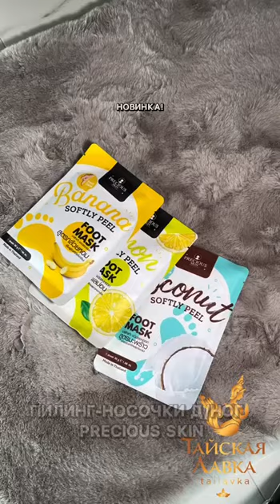ПИЛИНГ-НОСОЧКИ С НАТУРАЛЬНЫМИ ЭКСТРАКТАМИ PRECIOUS SKIN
Идеальный педикюр в домашних условиях от Тайской Лавки! 🌴

Облегчить процедуру домашнего педикюра и сделать ее быстрой и простой вам помогут носочки для пилинга Precious Skin и ТАЙСКАЯ ПЕМЗА Д/НОГ!

🦶🏻ПИЛИНГ-НОСОЧКИ Д/НОГ ОТШЕЛУШИВАЮЩИЕ «ВИТАМИН В, КОЛЛАГЕН И ЛИМОН» PRECIOUS SKIN

🦶🏻 ПИЛИНГ-НОСОЧКИ Д/НОГ УВЛАЖНЯЮЩИЕ «ВИТАМИН В, КОЛЛАГЕН И КОКОС» PRECIOUS SKIN

🦶🏻 ПИЛИНГ-НОСОЧКИ Д/НОГ ВОССТАНАВЛИВАЮЩИЕ «ВИТАМИН В, КОЛЛАГЕН И БАНАН» PRECIOUS SKIN

Носочки за считанные минуты размягчают мозоли, натоптыши и огрубевшую кожу на ступнях и пальцах ног, отшелушивают мертвые клетки, активно увлажняют кожу и напитывают ее витаминами.🌴

ТАЙСКАЯ ПЕМЗА Д/НОГ, 1шт

Пемза для удаления сухой и огрубевшей кожи со стоп, локтей и коленей. Быстро и без усилий удаляет мозоли, натоптыши и глубоко въевшиеся пятна. Предотвращает появление трещин на пятках.  🎀
Тайская пемза проста и удобна в использовании, в ней не образуется грибок. ❌